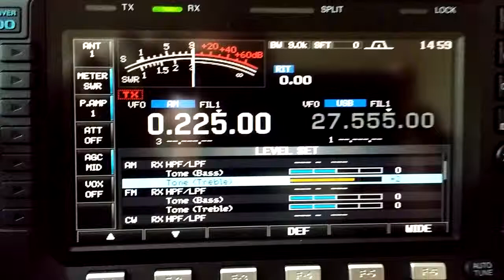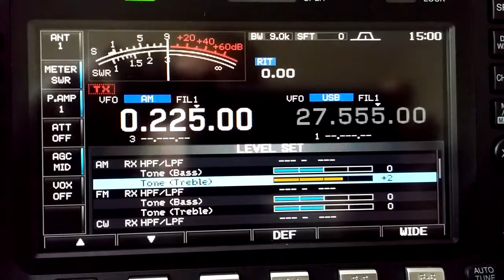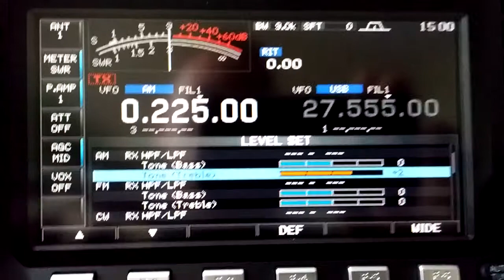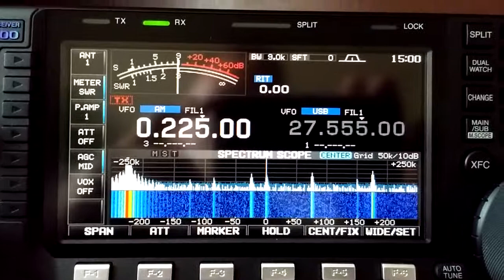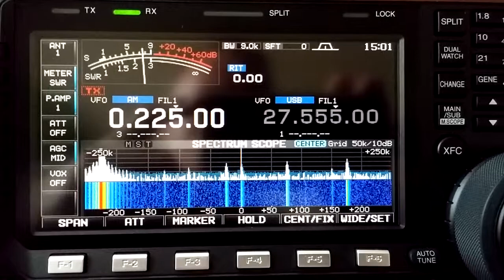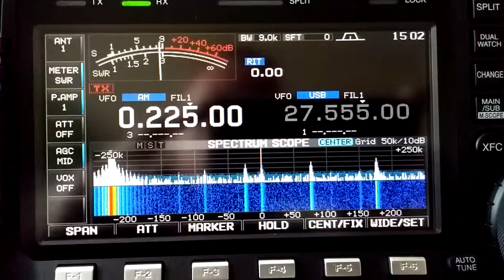Polskie Radio pr 1. AM